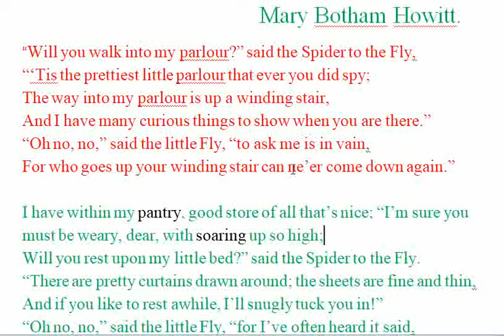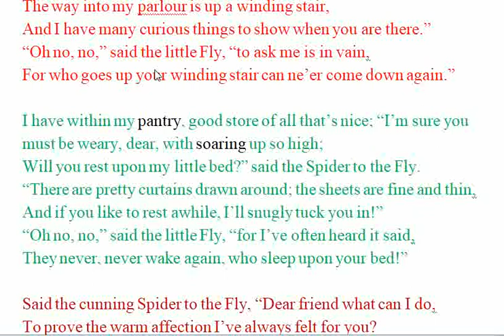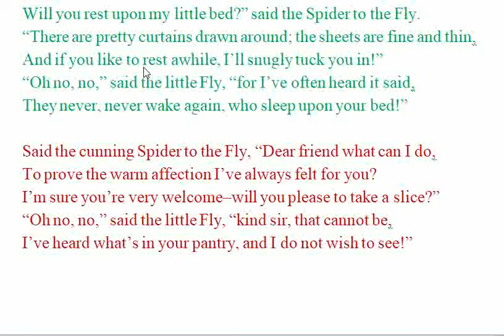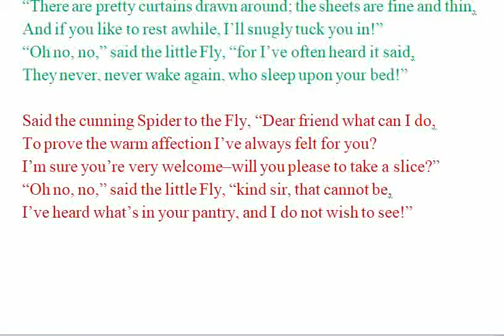Spider and Fly by Mary Botham Howitt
Line by Explanation in Hindi.
Hindi explanation of the poem Spider and Fly.